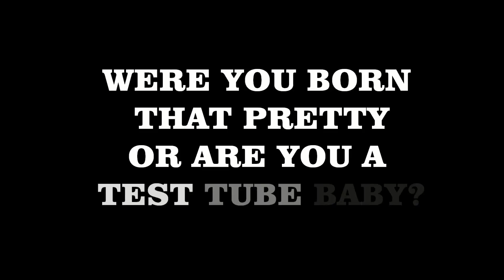Pretty Test Tube Baby-Copyright:2017/M. Johnson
Coming Soon!  Pretty Test Tube Baby-Copyright:2017/M. Johnson